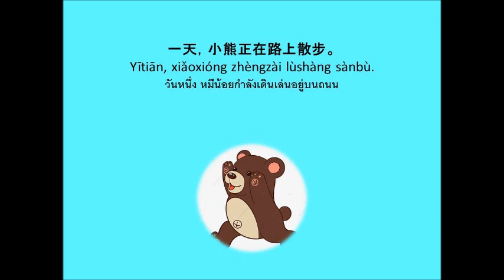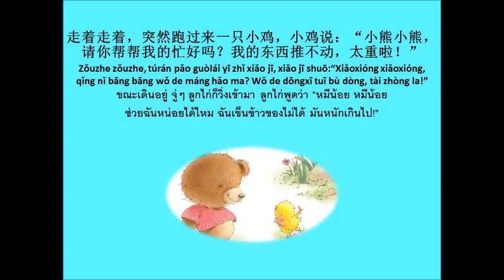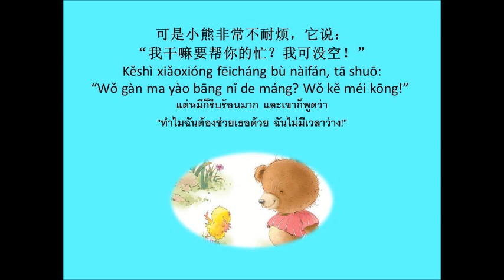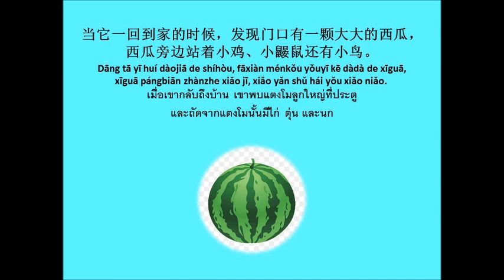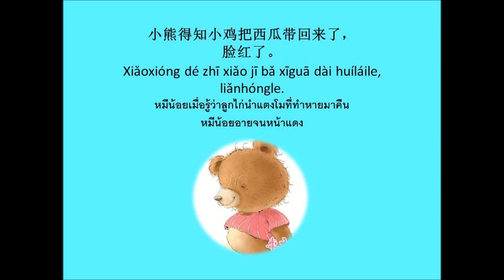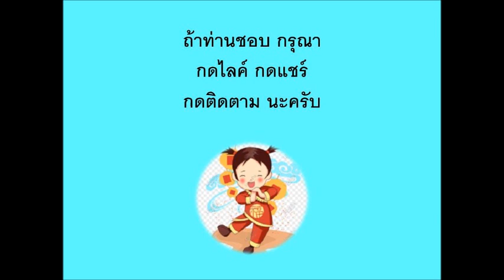小熊脸红了 นิทานเรื่อง หมีน้อยอายจนหน้าแดง